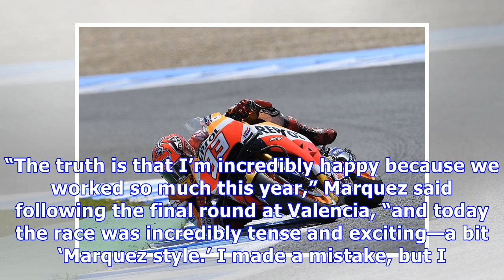Winning “marc marquez style” motogp photo gallery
News Winning “Marc Marquez Style” MotoGP Photo Gallery Say what you will, Marc Marquez only knows one way to win posted Nov 21st, 2017 at 500am No one...